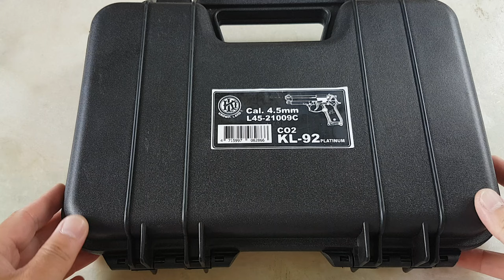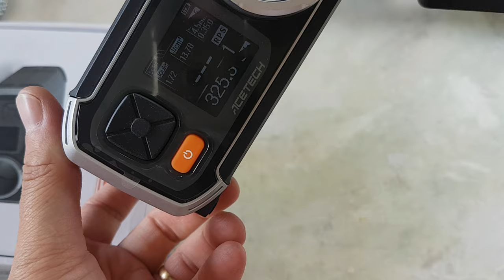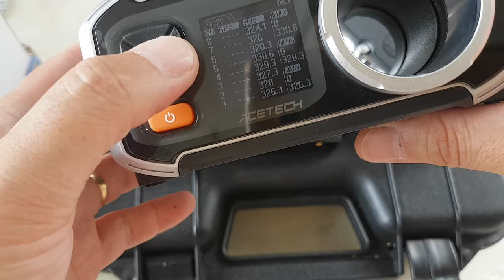Airgun - Beretta KL92 Platinum KLI Co2 4,5mm